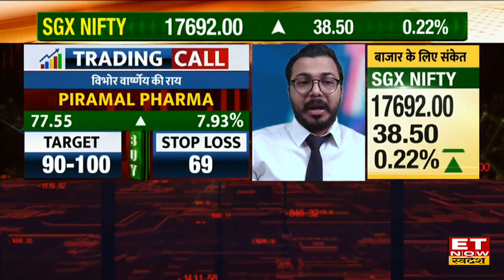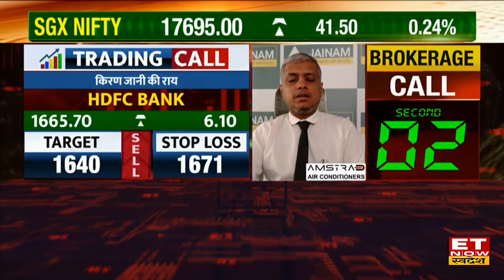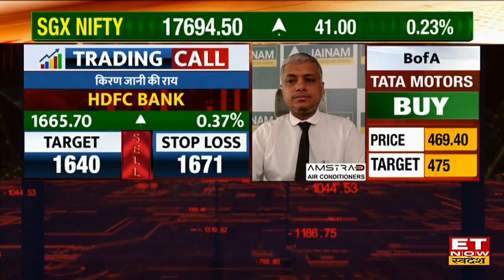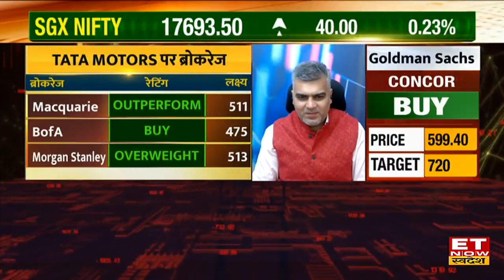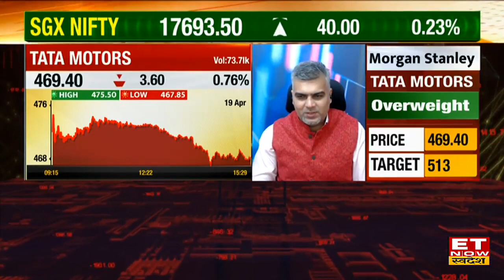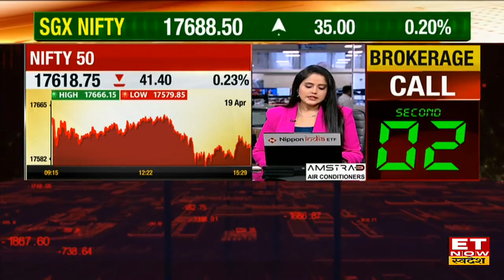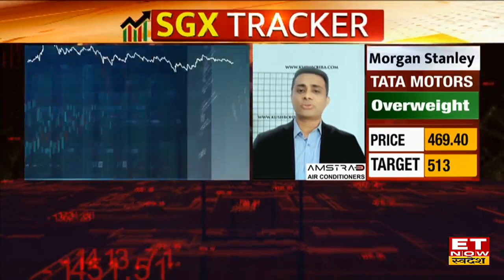Stocks To Buy: कम समय में 50% तक का Return देंगे ये Shares,जानिए Targets & Stoploss | ET Now Swadesh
Piramal Pharma Stock Price Today | LT Foods Limited Share Buy, Sell or Hold Recommendation | Phoenix Mills Stock Today | HDFC Bank Stock Target and Stoploss | Tata Motors Share Outlook | Axis Bank Stock Today |
Axis Bank, Balrampur Chini, Tata Motors, HDFC Bank, Phoenix Mills, LT Foods, JBM Auto और Piramal Pharma Share के साथ अन्य स्टॉक्स में जानें निवेश को लेकर क्या है Experts की राय. जानें किन levels पर करनी चाहिए आपको खरीदारी और क्या है Target Price और जानिए किस Strategy के साथ इन Stocks में पैसा कमाया जा सकता है. देखें वीडियो.